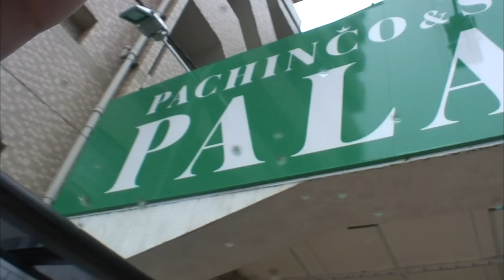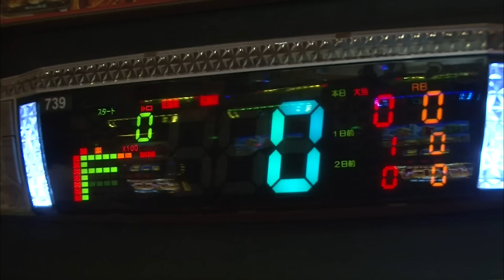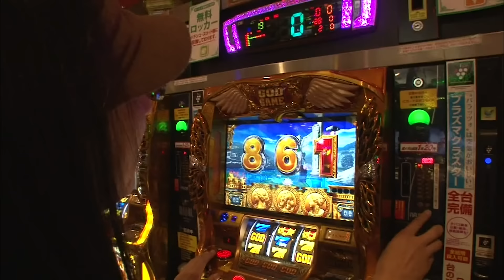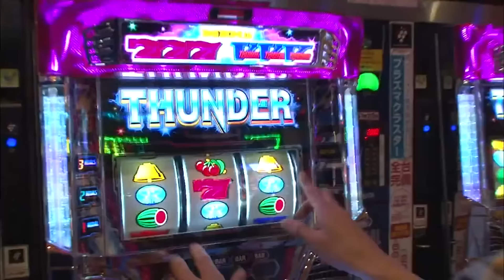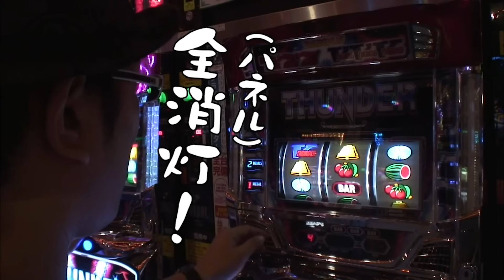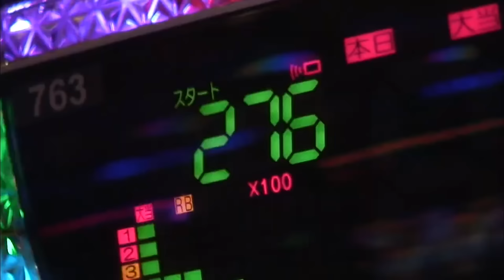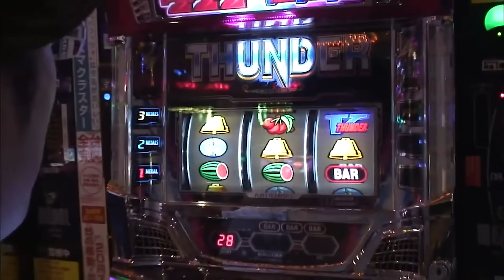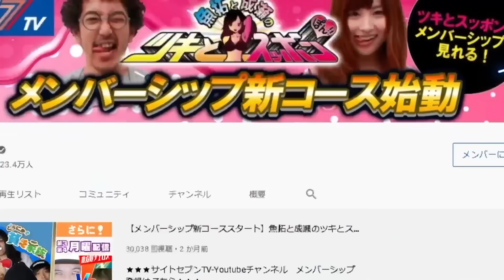【ういちとヒカルのおもスロいTV184】メンバーシップ充実ラインナップで配信中【サンダーＶリボルト】【ミリオンゴッド〜神々の凱旋〜】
お久しぶりの都内近郊ロケです、おもスロいテレビです！朝からフワッフワな感じのスタートで、いつものように最後尾から入店！ういちはサンダーＶリボルトをギリギリでゲット！ヒカルはとりあえず凱旋に着席！ういちは昔話に花が咲き、ヒカルはフワッフワ…。はい！いきます！前半戦スタート！

YouTubeサイトセブンTVチャンネルにて
「ういちとヒカルのおもスロいTV」が先取りで観れちゃう！！
ぜひぜひメンバーシップ登録お願いします！

【ﾊﾟﾁｽﾛ北斗の拳 転生の章】【大工の源さん　桜満開！源DREAM Ver.】を打っています！

【ミリオンゴッド　～神々の凱旋～】【ハナビ】【秘宝伝～太陽を求める者達～】を打っています！

沖ヒカルがもち(山田桃太郎)とゲストで出演中！

沖ヒカルが松本バッチとゲストで出演中！

サイトセブンTV PREMIUM